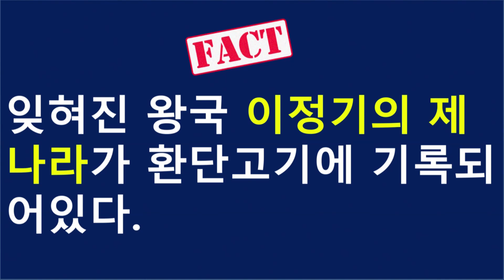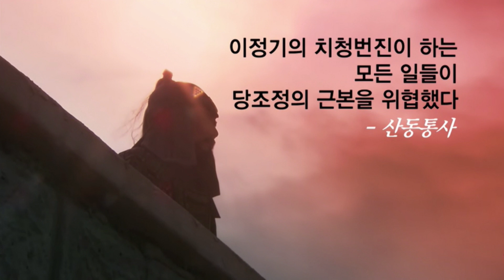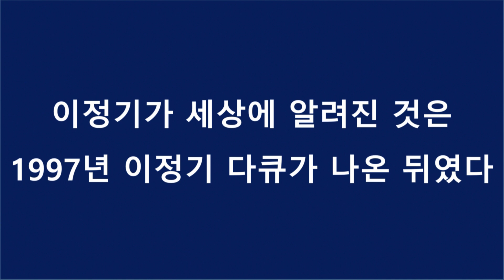잊혀진 왕국 이정기의 제나라가 환단고기에 기록되있다ㅣ고구려의 부활을 꿈꾼 이정기ㅣ대진국 발해가 이정기를 도왔다고 기록한 환단고기